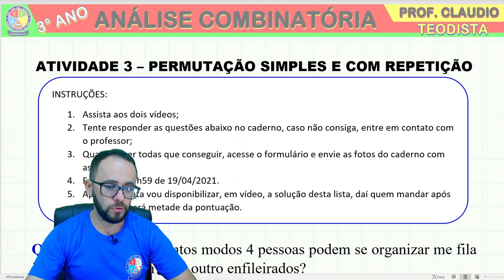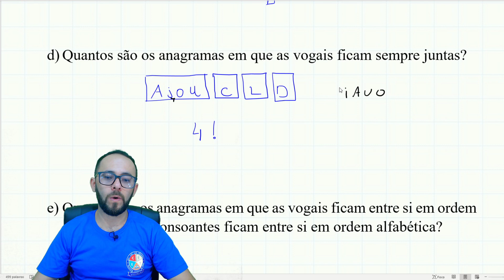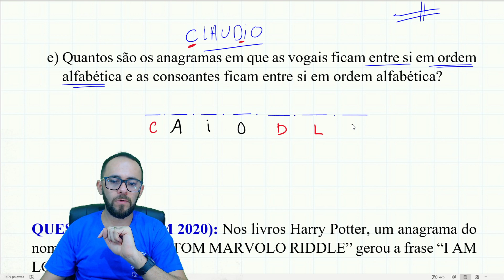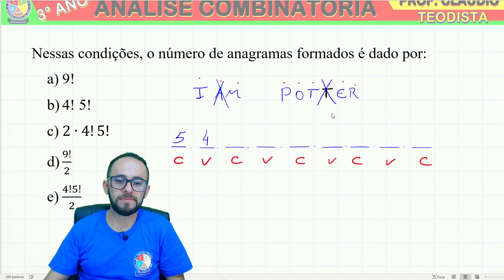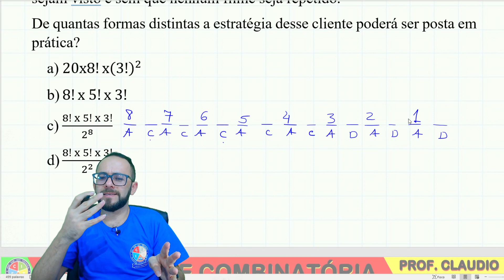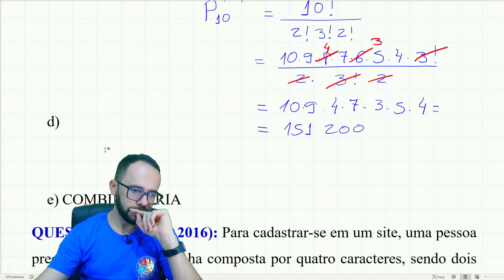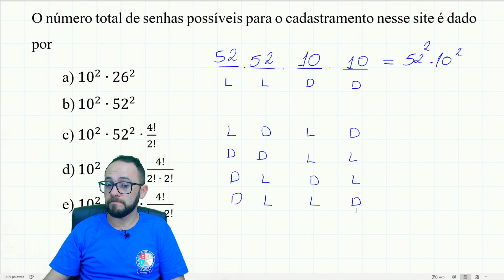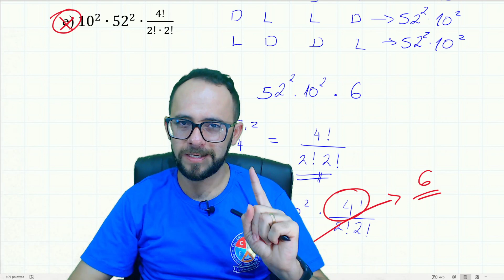COMBINATÓRIA - PERMUTAÇÃO SIMPLES e PERMUTAÇÃO COM REPETIÇÃO (resolução de exercícios - sem cortes)